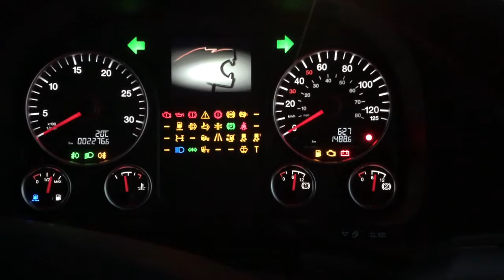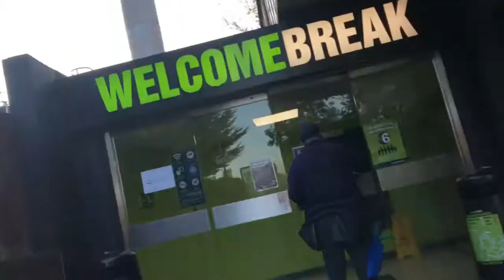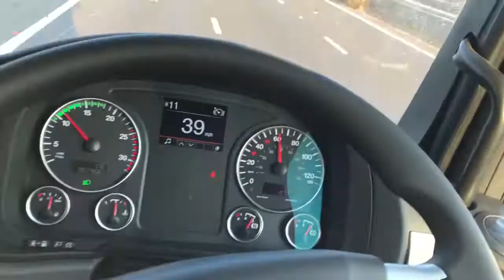VLOG#4 Jazda na szmacie - czyli mycie auta na stacji 😂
Możesz śledzić również mój FB